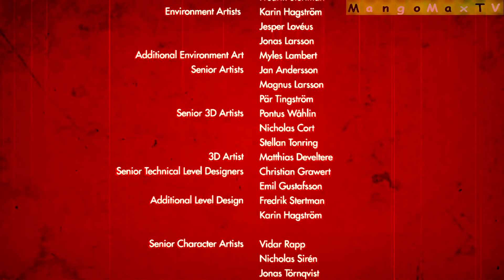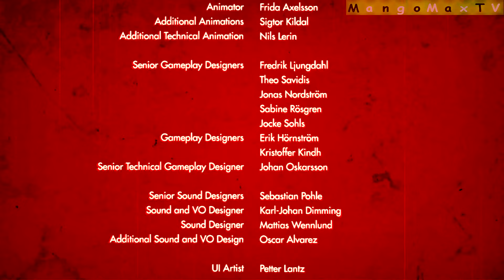Max zockt Wolfenstein The Old Blood 20 [LP/UK-UNCUT/ÖSTERREICH/PS4/1080HD]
Ein LP von Wolfenstein The Old Blood.

Man kann Wolfenstein The Old Blood als Standalone DLC bezeichnen. Von der Handlung spielt Wolfenstein The Old Blood unmittelbar vor Wolfenstein The New Order. Viel Spass.

Das Ganze ist ein Österreichisches LetsPlay. Wer die Sprache nicht mag muss es sich ja nicht ansehen :)